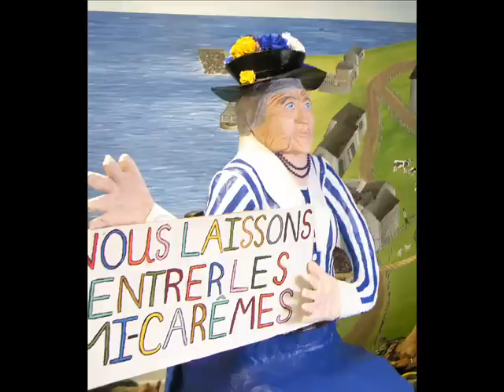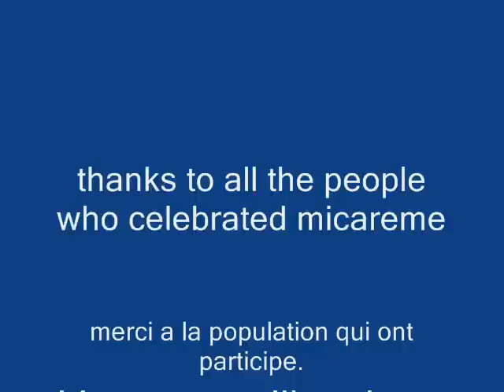mi-careme2007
a week long event during mid-lent.Celebrated in Cheticamp,Nova Scotia.Music by paul Dwayne.Come see us this summer.